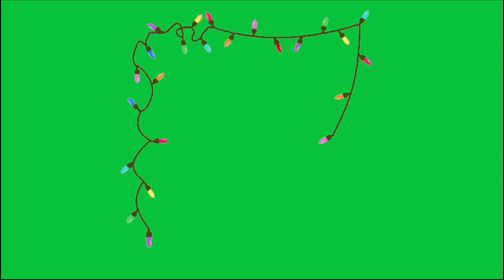celebration lights green screen | animated string lights green screen | green screen lights effects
Holiday lights green screen | animated string lights green screen | green screen lights effects